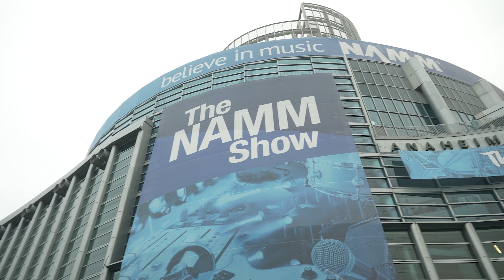New At NAMM 2023: Kali Audio SM-5-C Studio Monitors and WS-6.2 Subwoofer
California-based Kali Audio is making big waves at this year’s NAMM Show with two new products; the brand’s new flagship SM-5-C studio monitors and the WS-6.2 subwoofer.

Have questions about Kali Audio products or want to purchase some monitors?

About Vintage King:
For 30 years, Vintage King has done things differently. We've never played follow the leader or settled for just "good enough." With a relentless drive to provide the best experience, products, knowledge, and service, our first concern is always for you and your gear needs. From your first quality microphone to the console you dream about owning and everything in between, Vintage King is about creating quality sound. We're here for you - No matter where your audio travels take you.